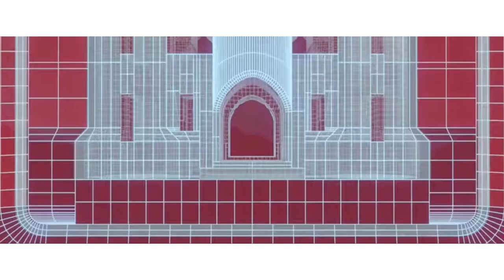An Underwater Highway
Meet Thomas Potter, construction control representative with the U.S. Army Corps of Engineers' (USACE) Norfolk District.  In this episode of the Norfolk Spotlight, Thomas conducts a dredge site inspection on the James River and explains why he enjoys working to support Corps civil works missions.

USACE Civil Works missions provide water resources support to the commonwealth of Virginia and nongovernmental organizations with environmental restoration, flood-risk management, and navigation services. Norfolk District’s Civil Works operational footprint spans over 21,000 square miles, including the Rappahannock, York, James and Chowan river basins, as well as the Virginia portion of the Chesapeake Bay.